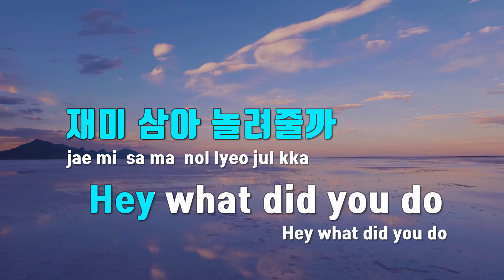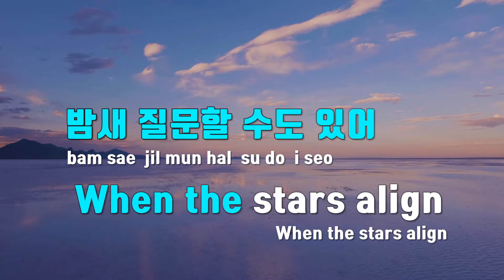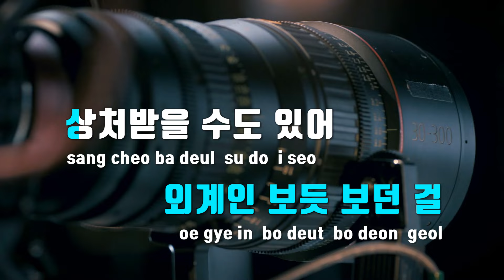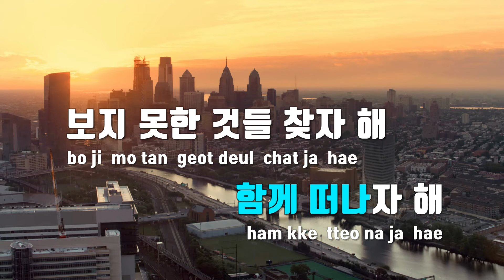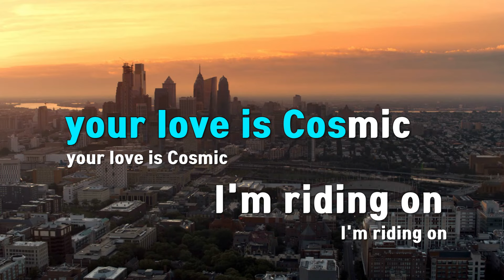[TJ노래방 / 멜로디제거] Cosmic - 레드벨벳 / TJ Karaoke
Cosmic  --  레드벨벳